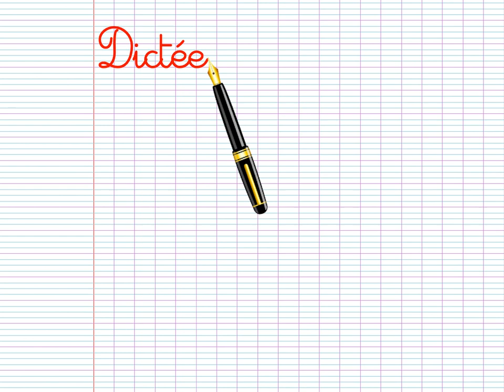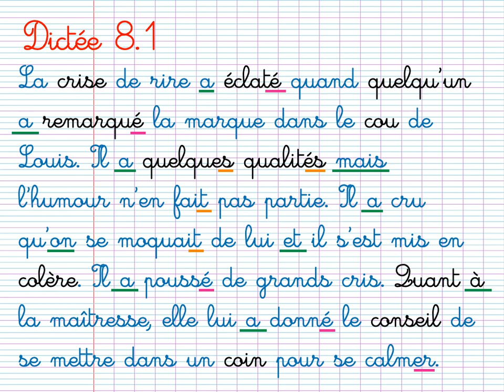CM1 : dictee 8.1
conjugaison: passé composé
homophones : a /à